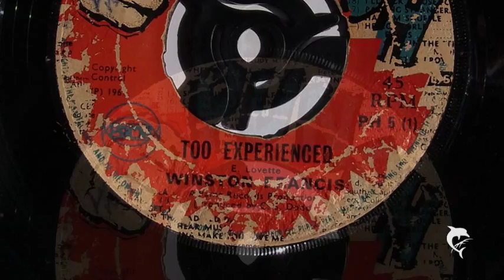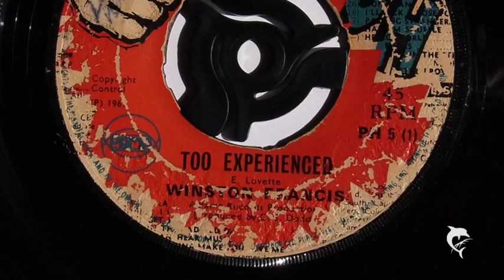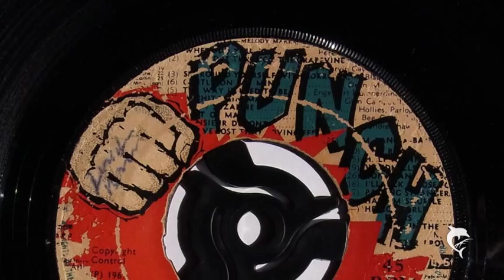Winston Francis - Too Experienced (1969) Punch 5 A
EARLY REGGAE
Winston Francis - Too Experienced
Punch PH 5

She doesnt want me. around
She's got something to hide
I think she want's a clown, someone to take for a ride. What I

Keep telling her,Chorus: Im too experienced to be taken for a stroll. too
Experienced for someone to rock and roll, Im too experienced to be taken
For a ride, and I know its not my foolish pride. She hates the site. of me
Because I turned her offer down
She's always saying we were meant to be
Somehow she thought Id be her clown

And this is what I sing:Chorus: Im too experienced to be taken for a
Stroll. to experienced for someone to rock and roll, Im too
Experienced to be taken for a ride, and I know it's not my foolish prideShe doesnt want me around
She got's something to hide, I think she wants a clown, someone to take

For a ride, this is what I sing (back to chorus)